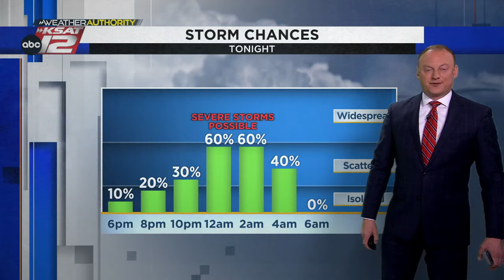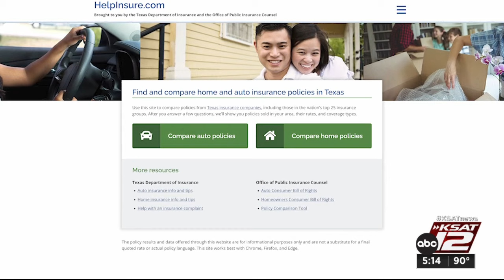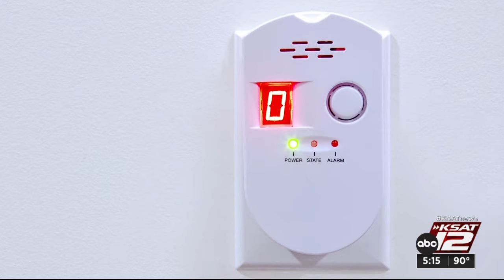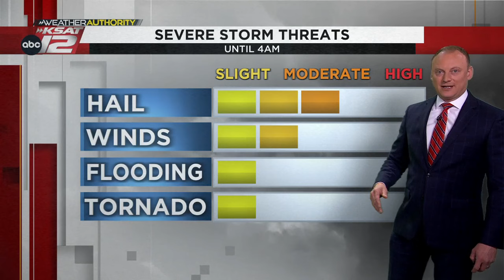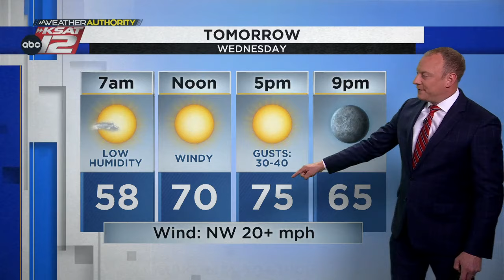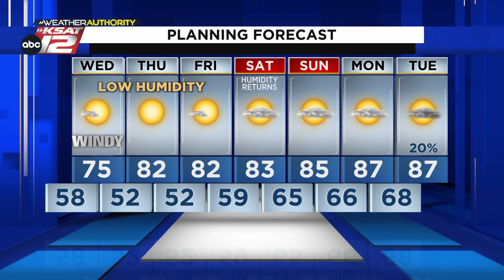KSAT News at 5 p.m. : Apr 09, 2024